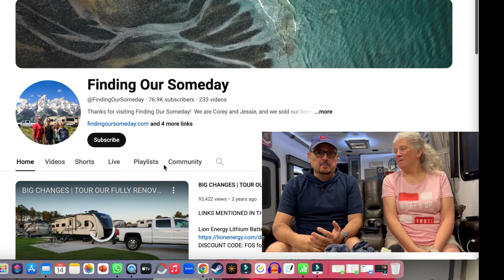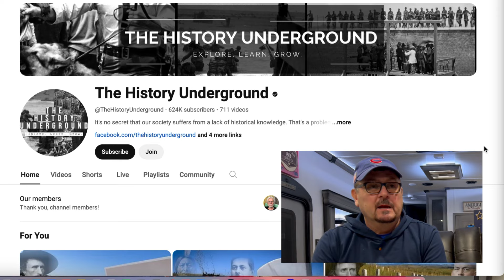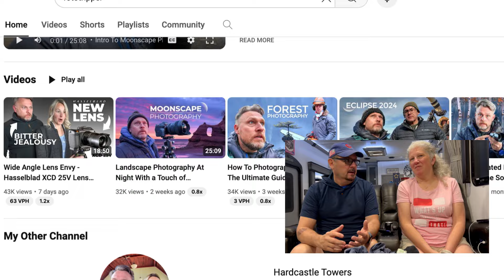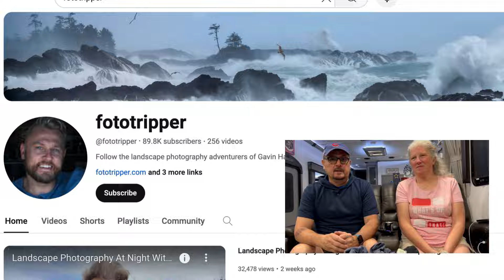IT'S NOT ALL ABOUT RV'S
ℹ️ WELCOME TO THE HAPPY PLACE DIARIES.. THE CHANNEL THAT HELPS YOU GET THE MOST OUT OF YOUR RV!
It's that time of the month again for another Collaboration Video.
This month we talk about what we watch on YouTube!
Here are links to the channels we mention in the video.. and check out the other channels in this collab!

ℹ️YOU CAN HELP OUR CHANNEL BY DOING THE FOLLOWING:
✅Share them with your friends
✅Click that Thumbs Up button and Like the Video
HERE IS HOW YOU CAN GET GREAT PRODUCTS AND SAVE.. ALL WHILE HELPING VETERANS!
Save 10% on your Order by using the Code; HAPPYPLACE
use the code - JERRY94290
✅ YOUR Happy Place Diaries Swag at our Spreadshirt Swag Shop
✅JOIN US at Harvest Host!!!
We Thank You So Very Much!

We also use music from the Youtube music library
▶︎ ABOUT US
Welcome to the Happy Place Diaries! This channel is a video journal of our adventures and journey in our Happy Place! A 2022 Keystone Montana 3761 FL RV! We want you to come along with us as we explore our new found life as empty nesters and follow our passion for everything in and about our RV. We will be uploading WEEKLY our Trips, Tips, and fun things that we do with the Travel Trailer! Thanks for being a part of our community!  We welcome you to follow us and our journey! A Happy Life Starts with a Happy Place!
▶︎ CAMERA GEAR
Camera: Canon M50
Camera: GoPro Hero 7
Mic: Rode VideoMicro
Power DeWise Interview Lavalier Microphones